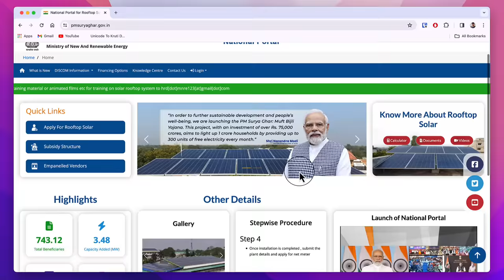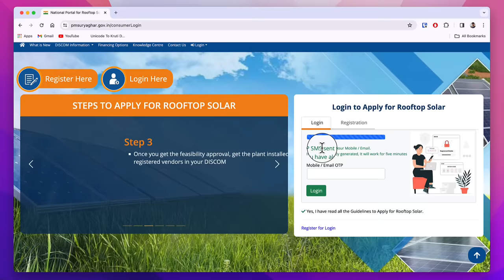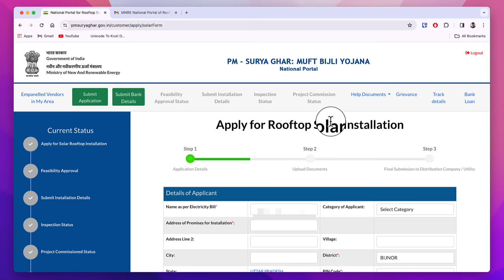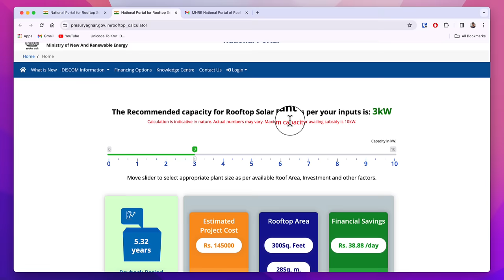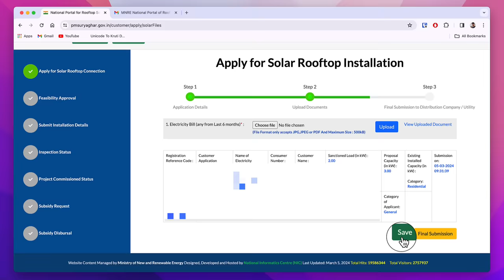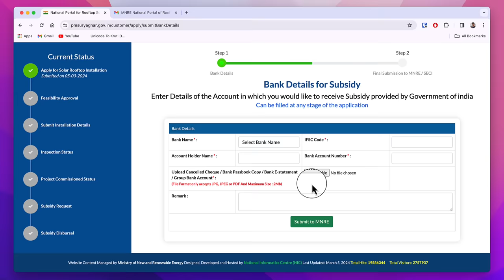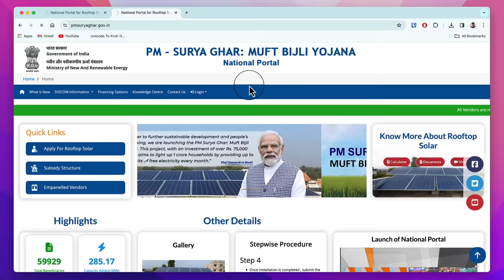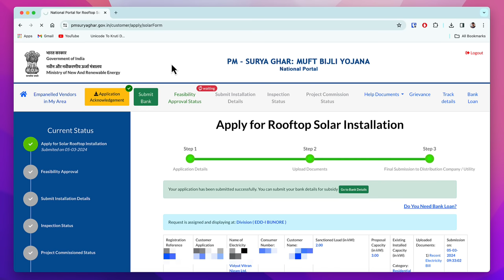PM Surya Ghar Yojana Registration | Muft bijli yojana online apply | Solar Panel Subsidy | Guide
PM Surya ghar muft bijli yojana online registration kaise kare, solar panel subsidy kaise milegi, pm surya ghar registration, ye sab is video me dekhe. Pm surya ghar yojana registration process is video me dikhaya gya hai.

PM Surya Ghar Yojana me registration ke baad kya kare, uska process is video me dekhe

प्रधानमंत्री नरेंद्र मोदी ने 15 फ़रवरी, 2024 को पीएम सूर्य घर मुफ़्त बिजली योजना शुरू की थी. इस योजना का मकसद, भारत में घरों को मुफ़्त बिजली मुहैया कराना है. इसके तहत, परिवारों को अपनी छतों पर सौर पैनल लगाने के लिए सब्सिडी दी जाएगी.

PM Surya ghar yojana solar panel ko badhawa dene ke liye layi gayi hai. Jo log solar panel lagwana chahte hai par budget utna nahi hai to woh pm surya ghar muft bijli yojana me registration karke 78000 rupees tak ki subsidy le sakte hai solar panel installation par.

PM surya ghar yojana online registration kaise kare, iska process is video me dikhaya gya hai.

tags for reference: pm surya ghara yojana apply online,pm surya ghar muft bijli yojana,pm solar yojana,pm surya ghar yojana registration,pm surya ghar muft bijli yojana registration,pm surya ghar yojana me registration kaise kare,pm surya ghar online apply,tech news,technology,tech,ishan llb,ishan,pm surya ghar,government schemes 2024,muft bijli yojana,solar panel subsidy,free bijli registration kaise kare,free solar panel government scheme,sarkari yojana,surya ghar yojana,yojana